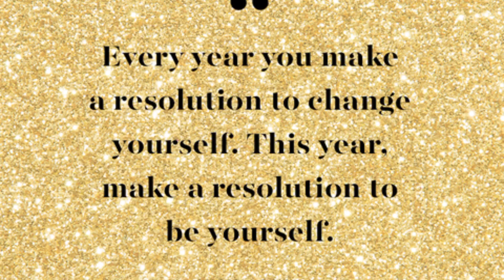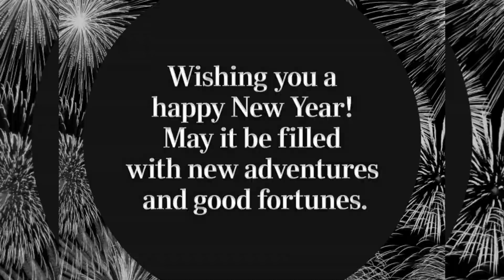quotations in English for New Year || Top 10 new year quotes for 2023 || Best quotations